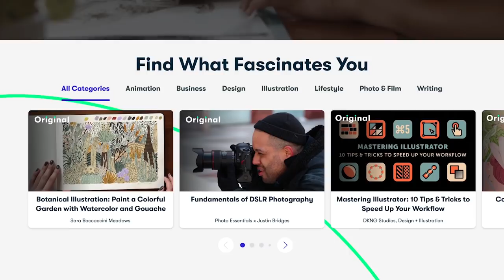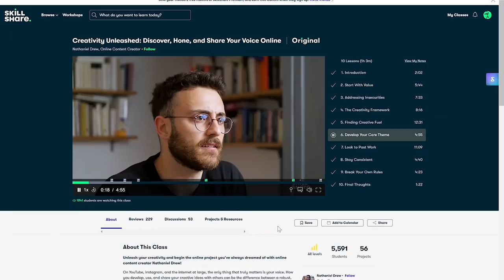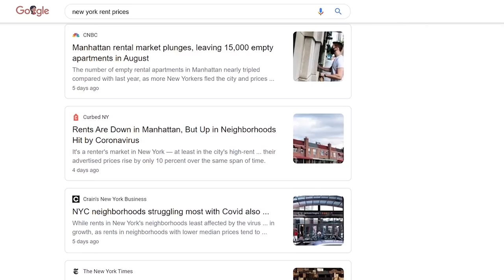An Update: Moving back to NYC/Why I haven't been uploading...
All of my camera gear I use for Instagram and videos:

My office setup for background and work: